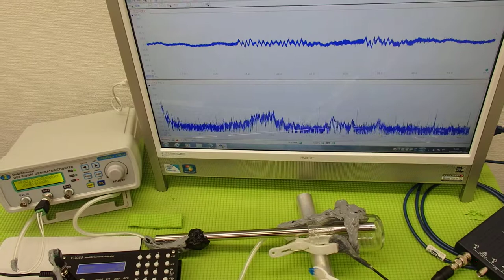オリジナル超音波プローブの「発振・制御」技術 ultrasonic-labo